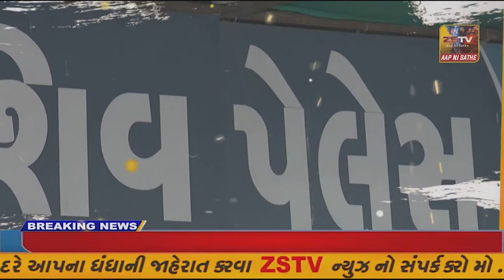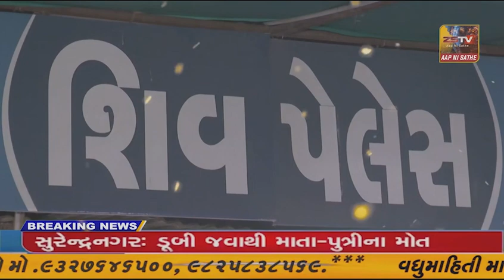છોટાઉદેપુર લોકસભાના ઉમેદવાર જશુભાઈ રાઠવાનાં સીઆર પાટિલે વખાણ કર્યા.